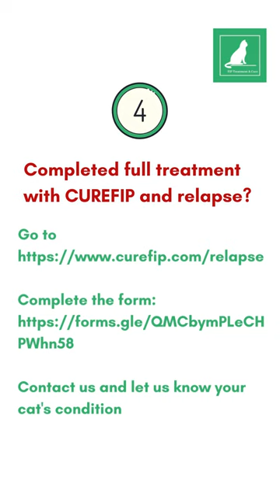What should I do if my cat has FIP relapse?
For more information on FIP treatment options for your cat, visit our websites below to email our FIP treatment experts.